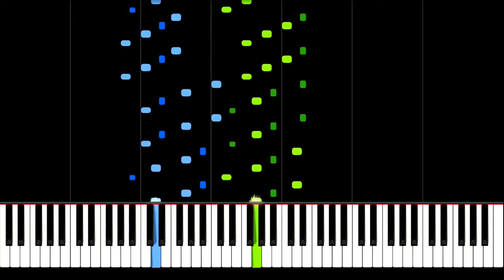Suite No. 7 "Passacaglia" | HWV 432 | G. F. Handel | Piano Tutorial | Synthesia | How to play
Suite No. 7 in G Minor, HWV 432 - VI. Passacaglia.
Written by German composer Georg Friedrich Händel.

Fastest and most secure Browser:
►Earn rewards completely for free by just using Brave* 🚀: